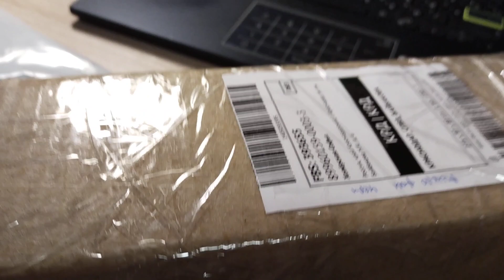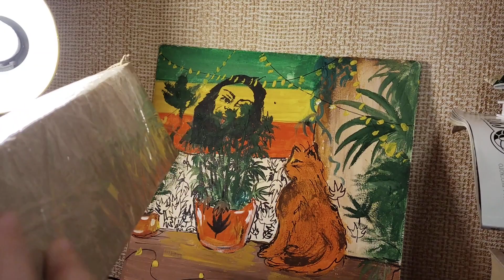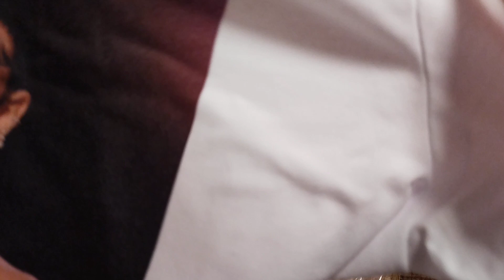Посылка с Озон с Doja Cat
Всем привет! Меня зовут Софа и добро пожаловать на мой канал!
Я наконец-то решилась снова добавлять описания к моим видео!
Здесь Вы можете послушать мои треки:
С 01.09 я буду более серьезно относиться к каналу и планирую ежедневно выпускать видео, проставлять теги и радовать вас!
Пишите в комментариях свою критику, мнение, пожелания!
Всем спасибо:)